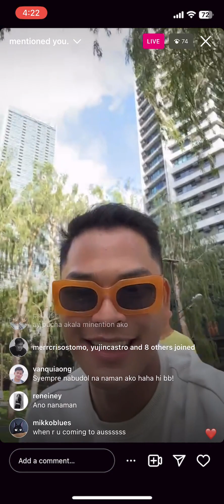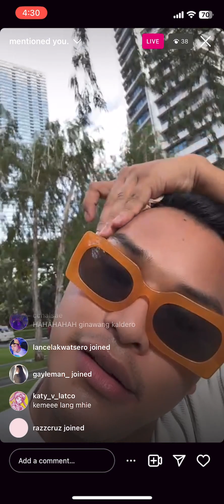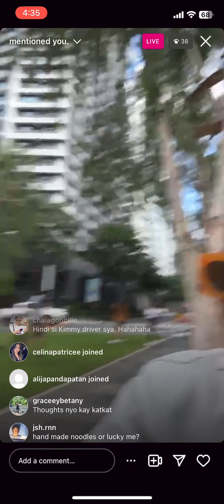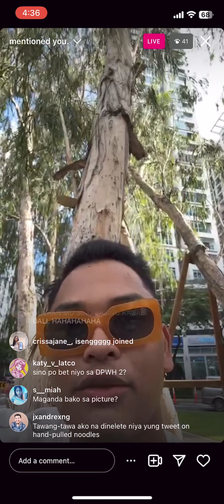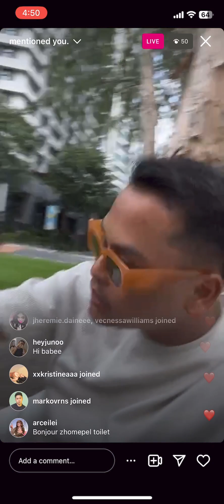Prince - Instagram Live - 11 August 2023 mentioned you.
Drag Race Philippines Season 1 Prince - Instagram Live - Friday, August 11, 2023 mentioned you.